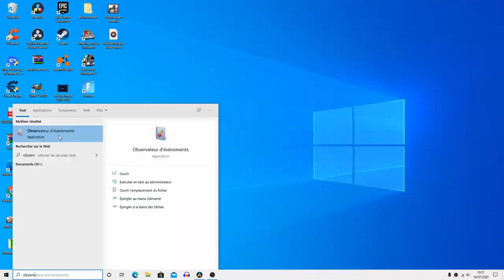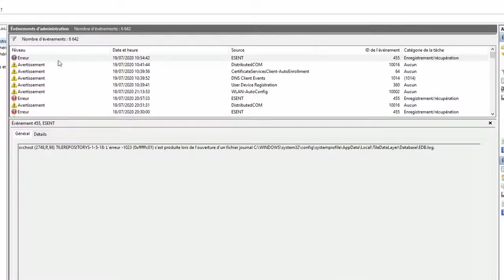Un nouveau bug affecte les jeux sur Windows 10